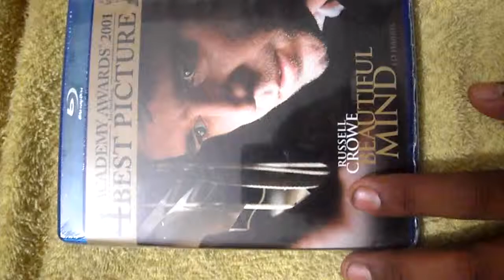Unboxing Bluray Una Mente Brillante (Beautiful Mind) ESPAÑOL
Que tranza hijos aqui les dejo otro unboxing por si estan interesados en comprar esta pelicula aqui les enseñamos lo que contiene el bluray de esta pelicula

Argumento
Cuando John Forbes Nash (Russell Crowe) se matriculó en la Universidad de Princeton nadie imaginó hasta donde llegaría. Su gran dominio de las matemáticas, que deja boquiabiertos a sus profesores, demostrará que tiene una mente maravillosa. Pero todo se complica cuando le diagnostican esquizofrenia paranoide y su vida empieza a desmoronarse.

Formato De Pantalla
1:85:1

Idiomas
Ingles 5.1
Japones 5.1
Español 5.1
Portugues 5.1

Precio Regular
349